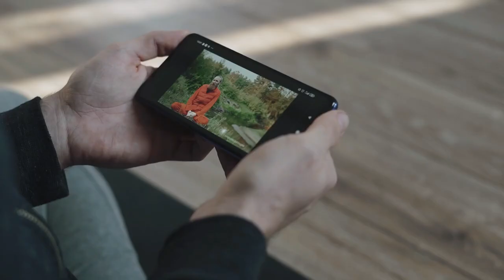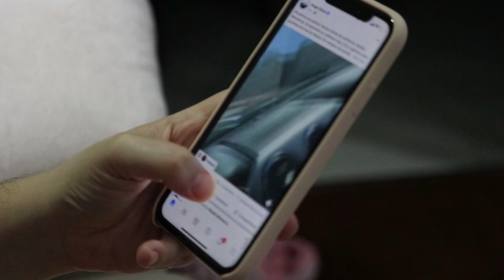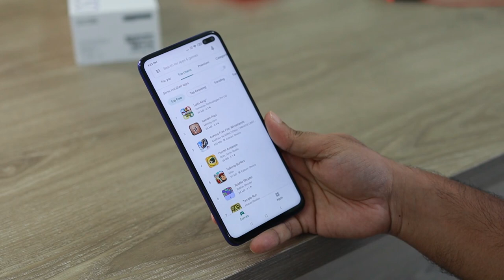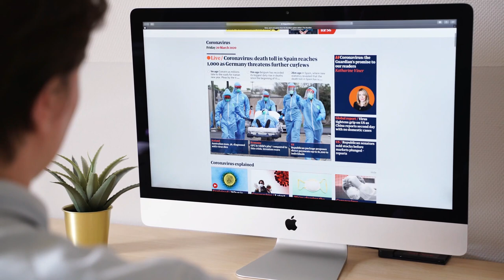Un siglo de evolución en el mundo de las telecomunicaciones en México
Telmex ha demostrado ser mucho más que una empresa de telecomunicaciones en México. Su historia de éxito se basa en una sólida infraestructura, liderazgo estratégico, diversificación de servicios, enfoque en la calidad y atención al cliente, y su compromiso con proyectos sociales. A lo largo de los años, ha impulsado el progreso y la conectividad en el país, adaptándose a las demandas cambiantes de la sociedad y liderando la innovación en el sector.

Desireé Paredes
23 de junio de 2023
México